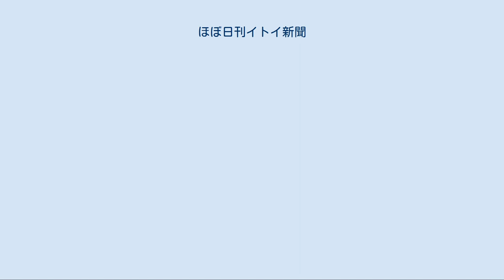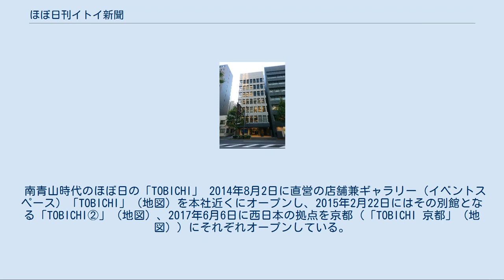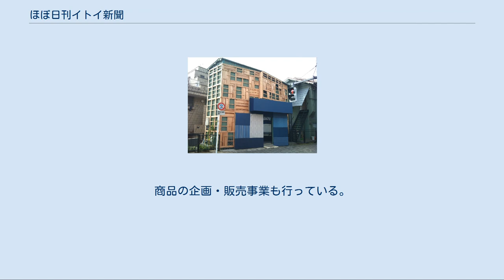ほぼ日刊イトイ新聞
ほぼ日刊イトイ新聞（ほぼにっかんイトイしんぶん）は、コピーライターの糸井重里（通称「darling」（ダーリン））が主宰し、株式会社ほぼ日によって運営されているウェブサイト。
 一般にほぼ日（ほぼにち）と略されており、サイト内での通称としても公称されている。
元来、日刊では更新の精神的プレッシャーやコンテンツ的にも厳しいと考えた糸井の案で、余裕を持たせて「ほぼ日刊」と称してはいるもの、発足した1998年6月6日午前0時（バリ島時間）のサイト開設以来、毎日何らかのコンテンツが更新されている。
 もともとは糸井個人のウェブサイトとして始まったが、Tシャツや手帳といった物販に力を入れていき、高い収益性を誇る国内有数のサイトへと成長した。
現在、1日に約150万ページビューに達しており、個人のウェブサイトとしては日本最大規模を誇る。
後述の通り会員制の有料コンテンツや、広告スペースの販売などを今日まで一切行っていないにも関わらず、2014年には年間売上高が30億円に達した。
2012年にはポーター賞を受賞している。
 2005年10月までに入居していた明るいビル ほぼ日の事務所は魚籃坂下の「明るいビル」内にあったが、2005年11月に青山へ引っ越したのち、ページ規模の拡大に従い幾度かの転居を経験している。
 糸井重里によって毎日執筆されている「エッセイのようなもの」。
トップページに掲載されている。
サイト開設以来、一度も休むことなく毎日書き続けられている。
 大きな特徴として、これまでに執筆された過去のエッセイは残されておらず、その日のうちに読んでおかないと次の日にはデータが更新されてしまう。
ただし、過去のエッセイ等をまとめた書籍が販売されている。
 糸井重里自身がゲストを招き、対談を行うコンテンツも多様な業界の人物が訪れる。
 グッズとして、多くの企画商品を開発と販売を、大手のメーカーと協力して行っており、Tシャツ、カレンダー、綴じ手帳、土鍋など多岐に渡る商品制作が行われている。
ほぼ日の収益の中心となっている。
 特に「ほぼ日手帳」と呼ばれるオリジナルの綴じ手帳は、サイト黎明期からユーザーの様々な意見を取り入れ完成された人気グッズとなり、「進化する手帳」として現在でも毎年改良を重ねながら販売され続けている。
 また、コンテンツから誕生した書籍が、数多く発行されているほか、DCカードと提携した「ほぼ日クレジットカード」まで発行された（現在新規発行は終了）。
その他、日清食品とセブンイレブンと共同で、ほぼ日公式のカップラーメン「サルのおせっかい」を制作、販売した事もある。
 糸井重里が制作したゲーム作品「MOTHERシリーズ」との繋がりから任天堂との関係が深く、開設以来「樹の上の秘密基地」という任天堂周辺の連載が続けられている。
2006年には任天堂が『MOTHER3』の情報をほぼ日に優先的に提供したり、ほぼ日スタッフが任天堂ホームページのページを担当することや、共同で企画で行うなど緊密な連携が見られた。
 なお、任天堂の元社長である岩田聡は糸井との個人的親交のもと、ほぼ日の「電脳部長」の肩書きを持っている。
これは岩田が本サイトの立ち上げと、糸井重里事務所内のオンライン化に友人として個人的に大きく尽力していたため（サイト立ち上げ時、岩田はハル研究所に在籍）。
岩田や宮本茂を招いての対談も定期的に行われている。
 サイト上での展開だけでなく、様々なイベント運営も企画している。
主なものとして、立川志の輔を招いた落語会「気仙沼さんま寄席」、東京ドームでの野球観戦（「野球で遊ぼう」）、創刊15周年の記念行事として「はたらきたい展。」を2013年6月6日〜17日に渋谷のパルコミュージアム、同年12月28日〜2014年1月19日に梅田ロフト、2014年4月25日〜5月11日に福岡パルコでそれぞれ開催している。
他に、ほぼ日の社員（乗組員）が厳選した商品を一堂に会した「生活のたのしみ展」を2017年3月・11月に六本木ヒルズ、2018年6月に恵比寿ガーデンプレイス、同年10月に阪急うめだ本店、2019年4月に丸の内でそれぞれ開催している。
 南青山時代のほぼ日の「TOBICHI」 20...